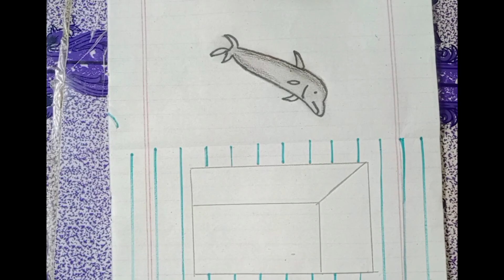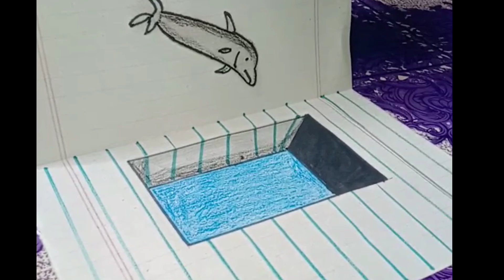3D Drawing. Confused Drawing Of a Dolphin Jamming Into a Hole.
Hi guys, I have another new drawing today I have brought you a scene like this how dolphins jam in the hole. Thank you  হাই বন্ধুরা, আমি আজকে আর একটি নতুন ড্রয়িং  নিয়ে আসলাম আপনাদের জন্য কিভাবে গর্তের মধ্যেও ডলফিন জাম করে এই রকম একটি সিনারি আপনাদের জন্য আকালাম তো ভিডিওটা ভালো লাগলে সাবস্ক্রাইব করতে ভুলবেন না থ্যাংক ইউ।